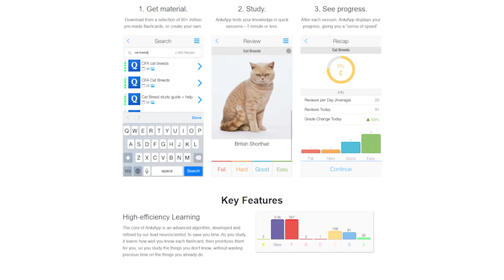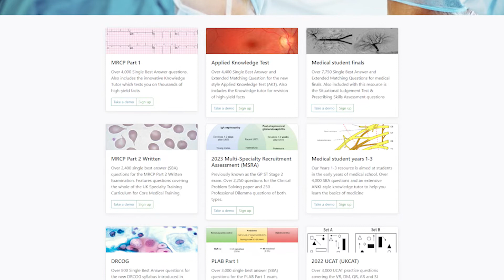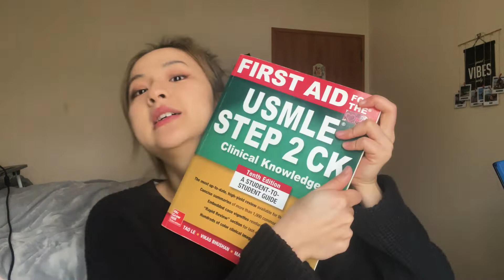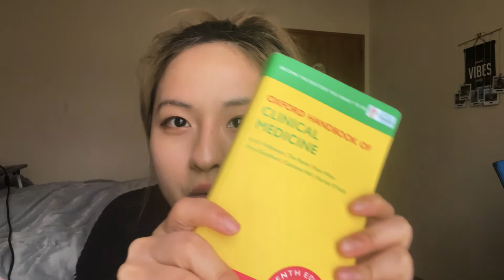18 Medical School Resources YOU Don't Want To Miss.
Hey everyone! In this video, I wanted to share with you some of my favorite resources as a medical student. Whether you're just starting out or in the thick of it, these tools will help make your journey a little bit easier. Enjoy!

TEXTBOOKS:
Robbins & Cotran Pathologic Basis of Disease (Robbins Pathology) 10th Edition
Gray's Anatomy for Students 4th ed
Netter's Anatomy Flash Cards (Netter Basic Science) 5th Edition
First Aid for the USMLE Step 2 CK, Tenth Edition
Oxford Handbook of Clinical Medicine

Timestamp:
0:00 - Introduction
1:20 - Websites/apps
4:37 - Youtube videos
5:12 - Textbooks
7:43 - How to use study resources
7:52 - Tip 1: Preclinical year
8:33 - Tip 2: Clinical year
8:56 - Tip 3: Final year exam

Don’t forget to give this a thumbs up and share if you’ve enjoyed it!

-- ABOUT ME --

On this channel, I create content that helps people learn more about medicine, what it really means and all its ups and downs.
I also want to share my experience of different ways of life outside of medicine that is meaningful, while being a full time doctor. (AKA becoming a digital nomad 2023!)

Thanks for taking your time to read this blurb, love your support xoxoxo

Thumbnail change CTR 4.1% 29/11/23